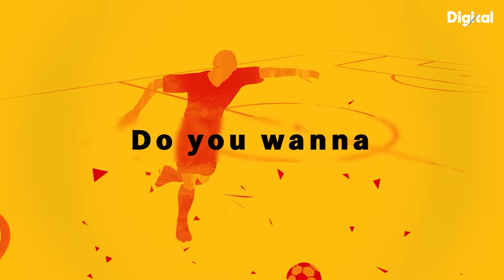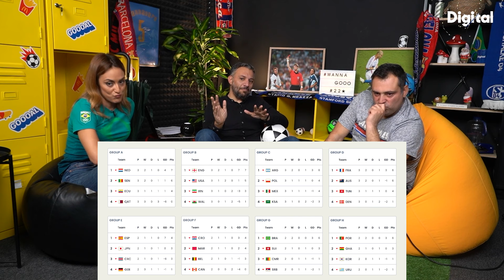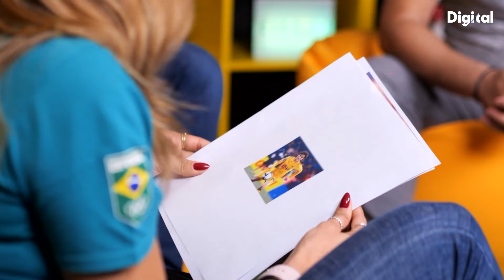Wanna Go Show : Episode2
Άλλο ένα χορταστικό επεισόδιο της μουντιαλικής εκπομπής “Wanna Go Show” delivered by McDonald’s, αυτή τη φορά με σπέσιαλ καλεσμένη την αθλήτρια και αθλητική δημοσιογράφο Ραμόνα Παπαϊωάννου, με ρίζες απ’ τη χώρα της σάμπας. Η κουβέντα ανάβει για τα καλά και… πέφτουν κορμιά (και γέλια) στην αρένα των προγνωστικών και των σεναρίων. Παίζουν το παιχνίδι της McDonald's Score & Win, διαφωνούν, αναλύουν, διαφωνούν, σχολιάζουν, διαφωνούν. Μια ωραία ατμόσφαιρα, σαν να λέμε! Όμως στο τέλος τούς ενώνει η McDonald’s (ευτυχώς). Μέσα σε όλες τις φάσεις, τα πειραχτήρια Γιώργος Παπαδέλης («Σπέσιαλ Ουάν») και Δημήτρης Βαρδάλας («Νούμερο Ένα»). Ραντεβού την επόμενη Πέμπτη (8/1)!